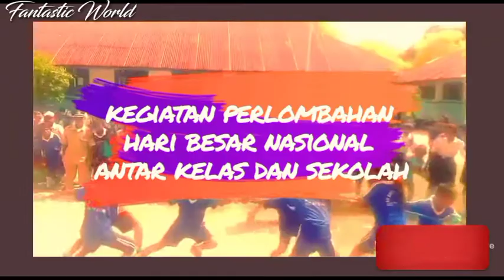flashback sekolah Normal didesa Tela 😭seruhnya dan mengasikan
aktifitas sekolah ini saat belum ada COVID-19🦠😷